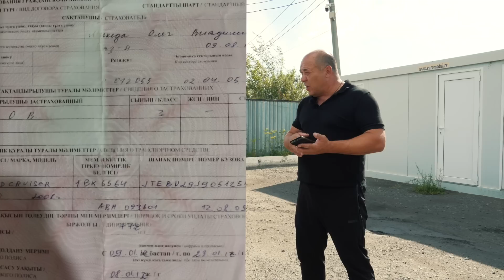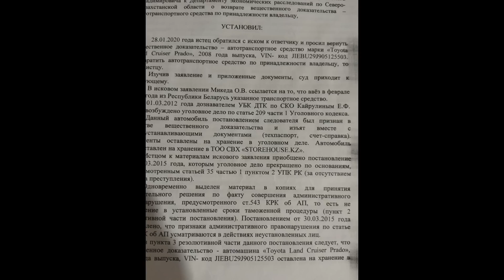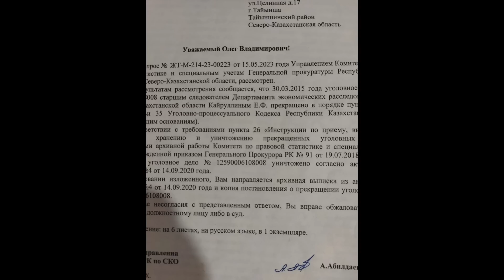Житель СКО 12 лет не может забрать свое авто! Петропавловск, Северо-Казахстанская область!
Герой нашего сюжета Олег который живет в Тайынше (Северо-Казахстанская область)
Дело в том что он не может уже 12 лет забрать свой законно купленный автомобиль! Его авто находится на штрафной стоянке в Петропавловске. Наша история об этом!